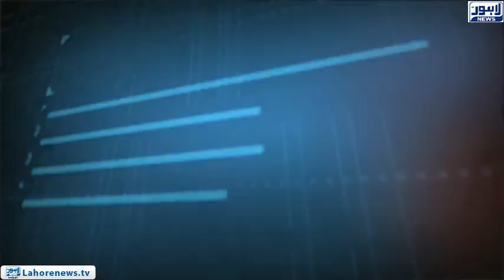Tamasha Episode 529 - Part 1